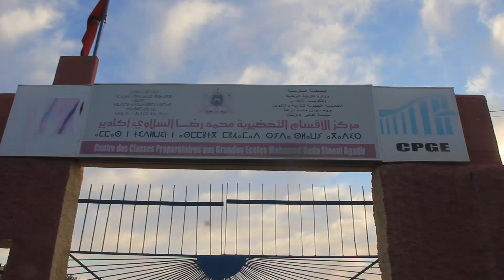فاجعة قبل نهاية 2020..تلميذة تنهي حياتها بثانوية بأكادير ومدير المؤسسة يكشف تفاصيل صادمة عن الواقعة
أقدمت تلميذة تدرس بالأقسام التحضيرية بثانوية محمد رضا السلاوي على الانتحار في ظروف غامضة داخل غرفتها بالداخلية وكشف مدير المؤسسة عن تفاصيل مثيرة للواقعة